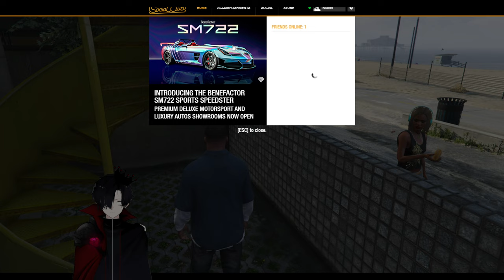GTA Online Heist #9 - Heist 3 is enough! [FT Paan, habibi]